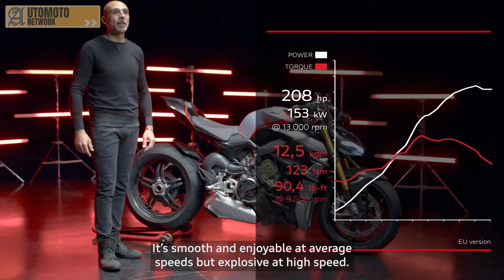2022 Ducati Streetfighter V4 SP Overview.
2022 Ducati introduces also top-of-the-range Streetfighter V4 SP model, offered in a numbered version and marked with the well-known “SP” (which stands for Sport Production) abbreviation. The new Streetfighter V4 SP is the most adrenaline-pumping naked to ever roll its wheels off the production line in Borgo Panigale . This thanks to a special technical equipment that perfectly combines the “Fight Formula” with the “SP” specifications, further improving the power-to-weight ratio of the Streetfighter V4 S, which was already at the top of its category, and making the bike even more effective on the track.

The Streetfighter V4 SP comes with a dedicated livery, premium equipment derived from the Superleggera V4, as well as with a restrained weight: 196 kg in running order (3 kg less compared to the Streetfighter V4 S).

The essential and captivating “Winter Test” livery has been conceived by the Ducati Centro Stile taking inspiration from the Ducati Corse motorcycles ridden in MotoGP and SBK Championships pre-season tests. The Matt Black of the fairings combined with the Matt Carbon finish of rims and wings superbly contrasts with the bright Red accents and the sparkling brushed aluminum tank. The new born from Borgo Panigale is also enriched with some beautiful details, such as the progressive number printed on the handlebar and the Italian flag colour scheme on the carbon wings.

The Streetfighter V4 SP is equipped with 5 split-spoke carbon rims, 1.4 kg lighter than the forged aluminum ones fitted as standard on the Streetfighter V4 S and capable of reducing the inertia by 26% at the front and 46% at the rear, making the bike significantly more agile and lighter when changing direction. The exclusive Brembo Stylema R® front brake calipers guarantee uncommon braking power, as well as stunning performance even during extended use on track*.

The new bike is equipped with the Öhlins Smart EC 2.0 with the event-based system that can vary the damping according to the rider's riding style, and together with biplane wings they increase confidence and ensure the best performance in sporty use.

The beating heart is the 1,103 cc Desmosedici Stradale with 208 hp capable of delivering a torque of 123 Nm at 9,500 rpm (Euro 5-compliant). On the Streetfighter V4 SP the Desmosedici Stradale is fitted with the STM-EVO SBK dry clutch, which guarantees a better anti-hopping function, even in the most aggressive downshifts, and greater fluidity during all “off-throttle” stages, a crucial aspect to be truly effective on the track when pushing to the limit.

The equipment of this unique bike is enriched by the adjustable aluminum and CNC machined footpegs, the carbon front mudguard, the lithium-ion battery and a range of accessories suitable for the “track days”, such as the open carbon clutch cover** and the caps for removing the license plate holder**.

Thanks to its technical equipment, the Streetfighter V4 SP is the ideal companion for the amateur who wants to rule the track riding a naked bike and get an instant response. Braking capacity results in fact out of the ordinary, the bike is easier to lay into the corner and gets to the apex faster, not to mention the great stability at high speeds.

The Streetfighter V4 SP will be available in single-seat configuration in the “Winter Test” livery. The bike will be in Ducati dealerships starting at January 2022.